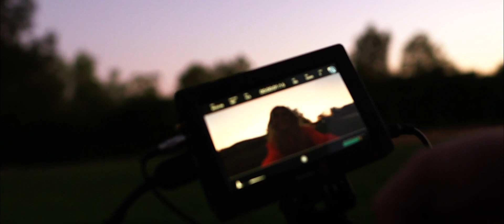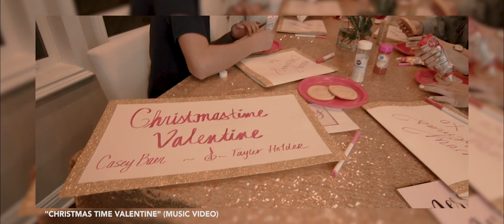NEVER BEFORE SEEN Christmas Time Valentine BTS! (ft.Tayler Holder) and (some surprise guests)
CRAZY BTS OF CHRISTMAS TIME VALENTINE MUSIC VIDEO (FT. TAYLER HOLDER) with special guests Bryce Hall, Jaden Hossler and Kyla Kenedy

Stream 'Christmas Time Valentine' by Casey Baer (ft.Tayler Holder) on YouTube Music, Spotify, Apple Music, and every other platform now

Cast and Crew:
Starring Casey Baer
Featuring Tayler Holder

Directed by Jonah Mazer
Produced by Living Records
Story by Jonah Mazer
Cinematography by Luke Dillon
Edited by Jonah Mazer
BTS Directed by Ali Yahyaei
On Set Photography: Kasey Kelso
A&R: Max Lasky
Extras: Luke Dillon, Kasey Kelso, Kyla Kenedy and Ali Yahyaei
Stylist: Jazmin Whitley

Special Thanks to Living Records & Miles Salzgeber

About Casey Baer:

Originating from Los Angeles, Casey Baer is a nineteen-year-old pop recording artist charting her own course with honest lyrics and powerful vocals. A year in the making, Casey’s first single, “Greatest Mistake,” was a first look of what’s to come in the young artist’s career. Produced and co-written by Grammy-nominated producer, Dru Decaro, ‘Greatest Mistake’ serves as her first in many unapologetic takes on her formative years. Her latest single, “Hold On,” brings a summertime feel to her growing portfolio of teenage pop anthems. The song caught the music industry’s attention and earned her an official remix by the EDM producer duo, twoDB. Casey is often found performing her music at venues across Los Angeles and at conventions such as NY Music Expo and Playlist Live.